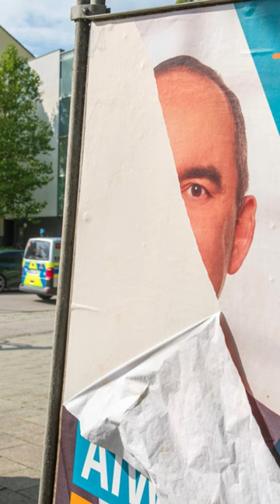Trotz Flugblatt-Affäre: Aiwanger und seine Freien Wähler im Umfragehoch